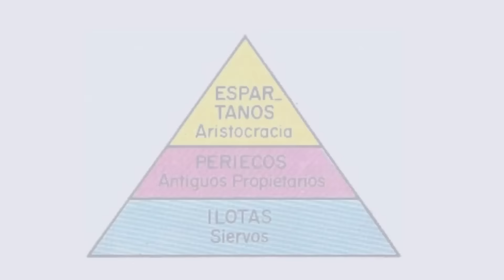Top 8 Brutales Formas de Crianza de los Guerreros ESPARTANOS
8 hechos impactantes sobre la crianza de los niños en Esparta. Ahora  se entiende por qué no temían a la muertë…

Hay muchas leyendas de la valentía y el heroísmo de los guerreros espartanos. Dicen que alrededor de Esparta no habían paredes, porque se pensaba que los soldados eran capaces de resistir ante cualquier ataque. Los espartanos eran temidos… pero cual era el se secreto de este poder? Descúbrelo en el siguiente Video..